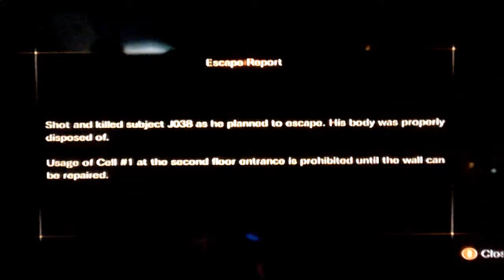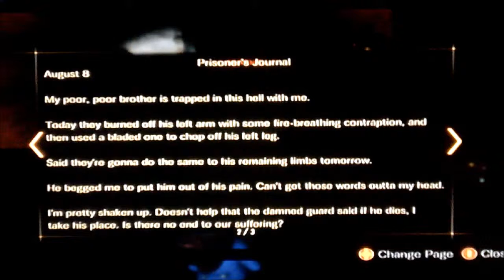Resident Evil Revelations 2 Episode 6- Herb Theft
We continue through Hell while Beau the sneaky little bastard stole an herb from me.